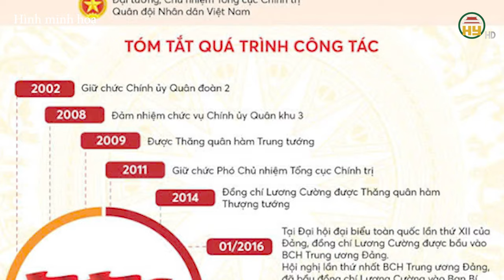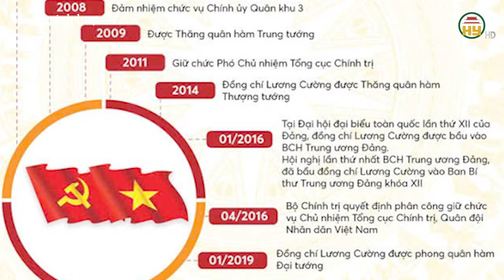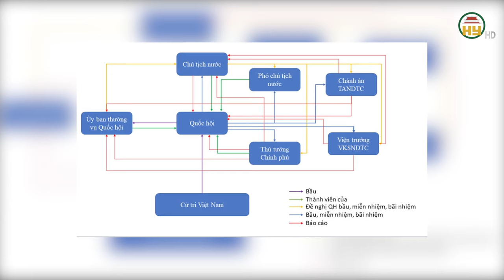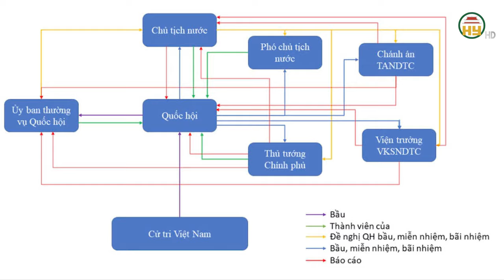Đồng chí Lương Cường được bầu giữ chức Chủ tịch nước CHXH chủ nghĩa Việt Nam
Hưng Yên TV | Đồng chí Lương Cường được bầu giữ chức Chủ tịch nước CHXH chủ nghĩa Việt Nam

Xin mời xem thêm:
Tiktok: Truyền hình Hưng Yên
Facebook: Đài Phát thanh và Truyền hình Hưng Yên
Zalo: Đài PTTH Hưng Yên